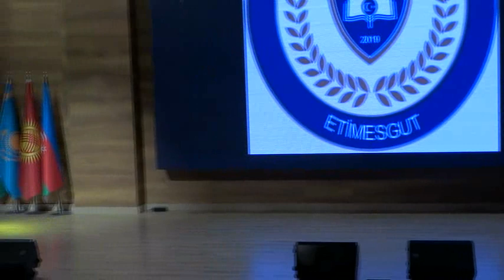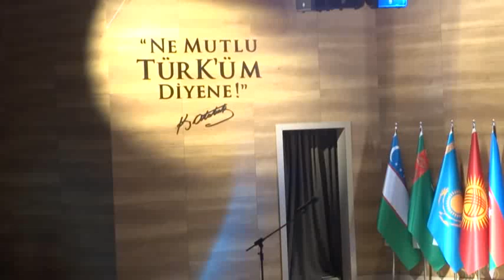Mezuniyet Törenimiz 23 Mayıs 2024